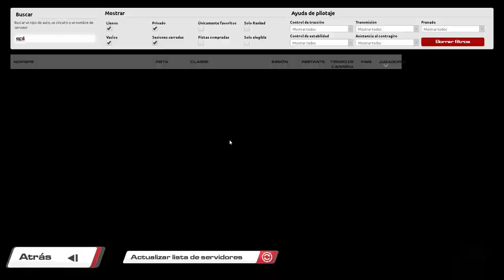RaceRoom 🏆 WTCR - Sachsenring GP 🏁 SplitRoom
Disfruta la carrera de SplitRoom con los WTCR en el circuito de Sachsenring GP.
Retransmisión de SplitRoom ofrecida por RRS - RaceRoom Spain. Comunidad de Raceroom e Información acerca de Raceroom Racing Experience y KW Studios.
Increíbles batallas con los WTCR en Sachsenring GP.
WTCR y Sachsenring contenido de Raceroom.
GP de SplitRoom en Raceroom con los WTCR en Sachsenring GP.
No pierdas detalle de los adelantamientos en Sachsenring con los WTCR .

Relacionado: WTCR raceroom, raceroom WTCR, WTCR, raceroom Sachsenring, Sachsenring raceroom, Sachsenring, Sachsenring GP, GP Sachsenring, WTCR Sachsenring, Sachsenring WTCR, raceroom online, raceroomspain, Raceroom Spain, raceroom España, raceroom racing experience, raceroom carrera, raceroom español, raceroom gameplay, raceroom Sachsenring, Simracing, Racing, RRS, GP, SplitRoom, Sachsenring, raceroom español, Splitroom Raceroom, Sachsenring GP, raceroom Sachsenring WTCR, WTCR Sachsenring raceroom, raceroom WTCR Sachsenring, Sachsenring simracing, WTCR simracing, raceroom simracing, raceroom, raceroom splitroom